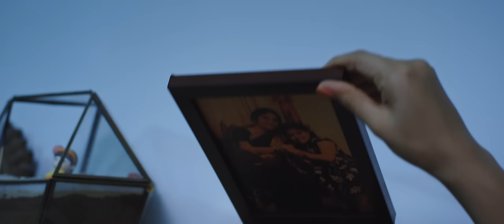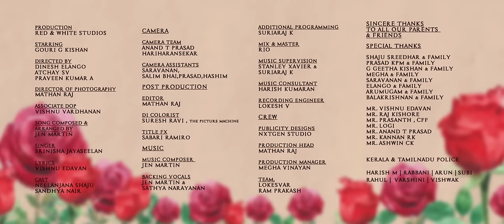Maraiyadha Kanneer Illai - Music Video | Gouri G Kishan | Jen Martin | Dinesh | Mathan | Atchay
" MARAIYADHA KANNEER ILLAI "  Music Video Composed by Jen Martin | Directed by Dinesh Elango & Atchay SV | Visualized by Mathan Raj  &  Lyrics by Vishnu Edavan | Produced by Red & White Studios

Direction:
 DINESH ELANGO

Cast - Neelanjana Shaju , Sandhya Nair

CAMERA
Director of Photography - Mathan Raj
Associate DoP – Vishnu Vardhanan
Camera team –  Anand T Prasad , Hariharansekar
Camera unit - Fly Media communications
Focus Puller - Saravanan
Camera assitants - Salim bhai, Prasad, Hashim

POST PRODUCTION
Editor - Mathan Raj
DI Colorist - Suresh Ravi (The Picture Machine)
Title Animation - Sabari Ramiro

MUSIC
Song Composed & Arranged by Jen Martin
Singer - Srinisha Jayaseelan
Backing Vocals- Jen Martin & Sathya Narayanan
Additional Programming - Suriaraj K
Mixed & Mastered by Rio
Music Supervision - Stanley Xavier, Suriaraj K
Creative Consultant - Harish Kumaran
Recording Engineer - Lokesh V

CREW
Production Head - Mathan Raj
Production Manager - Megha Vinayan
Publicity Designs - NXTGEN STUDIO
Crew Members,
Ram Prakash
Lokeshvar
Kiran R